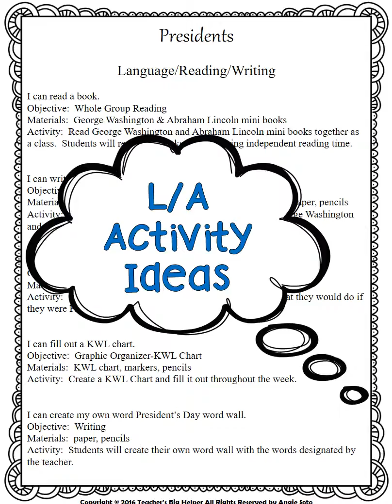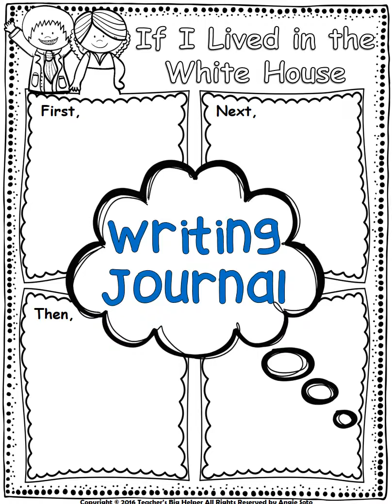Presidents Video Preview